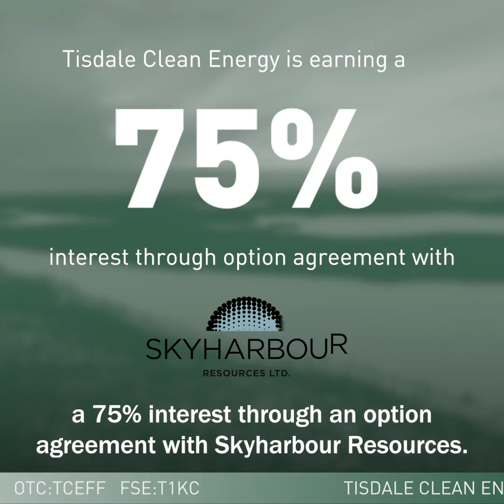Tisdale's path to a majority interest in a multi-million pound uranium deposit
Alex Klenman, CEO & Director of Tisdale Clean Energy Corp., discusses the exciting potential of developing the historical near-surface 7 million-pound Fraser Lakes B uranium deposit in Saskatchewan, Canada.

Tisdale Clean Energy Corp. (TSX.V: TCEC | OTCQB: TCEFF | FSE: T1KC) is a Canadian-based uranium exploration and development company that is strategically positioned to acquire uranium projects to fulfill the rapidly growing demand for this clean energy metal.